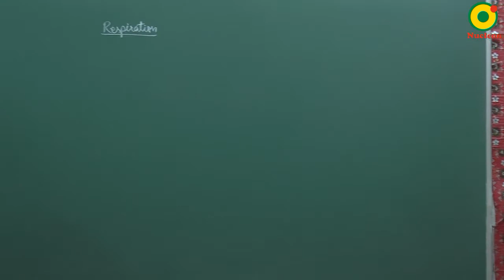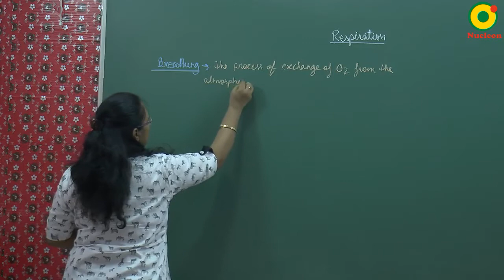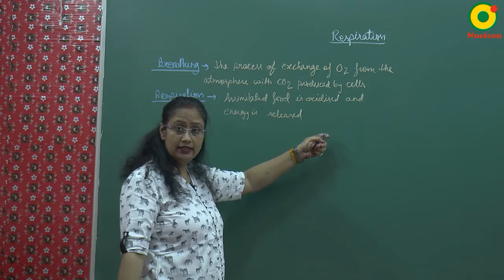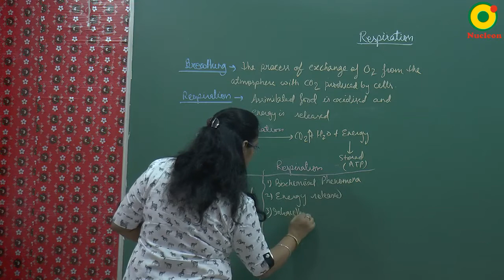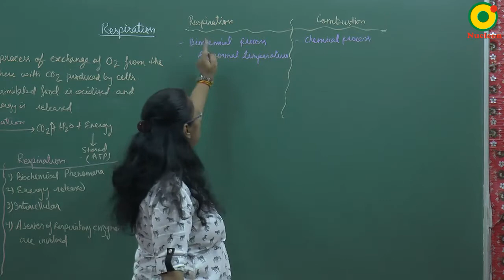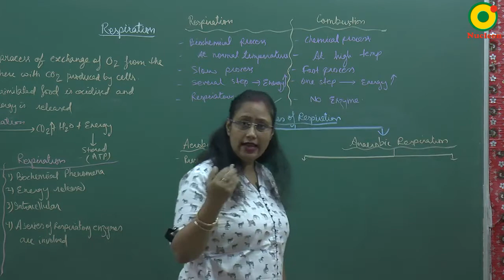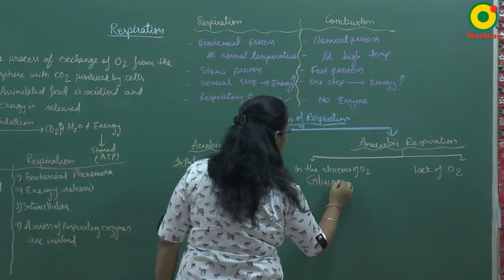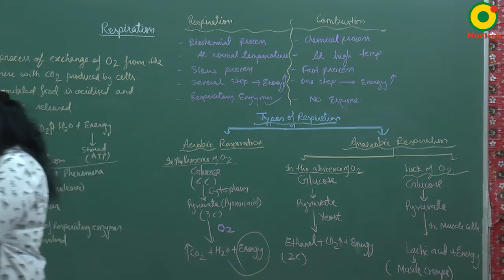Class 10 Science | Life processes - 07 by AN mam @ Nucleon IIT JEE NEET Kota